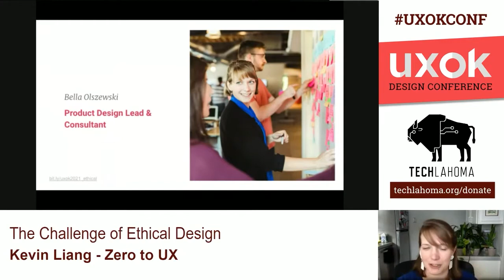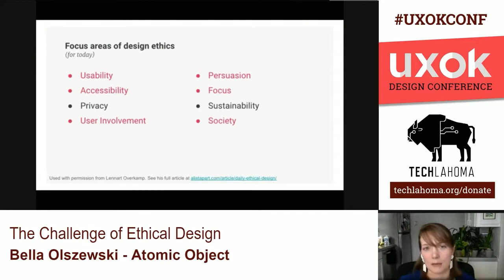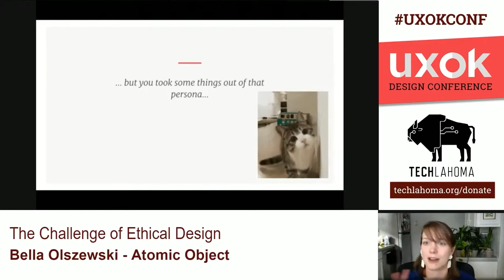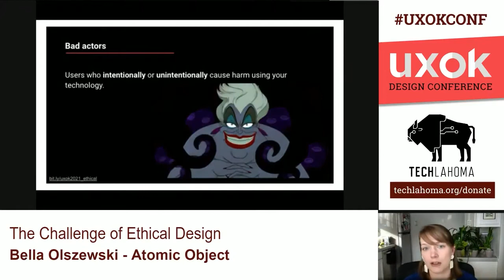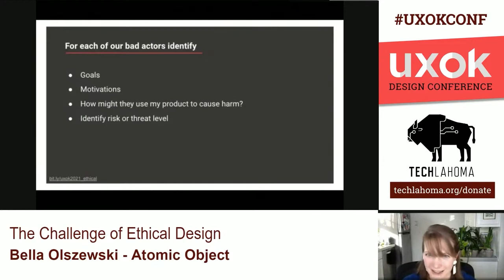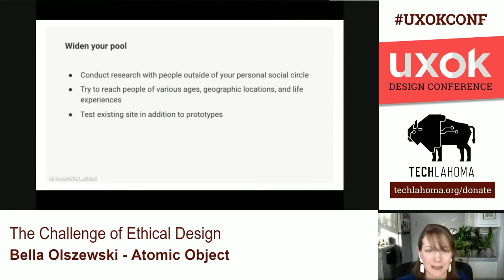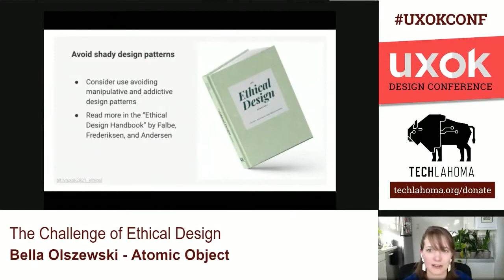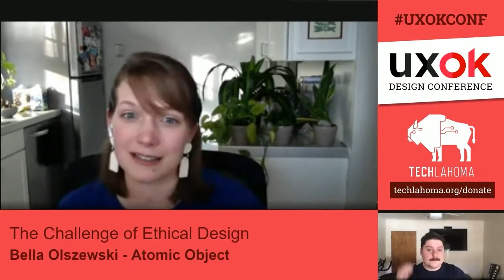UXOK - Bella Olszewski - The Challenge of Ethical Design